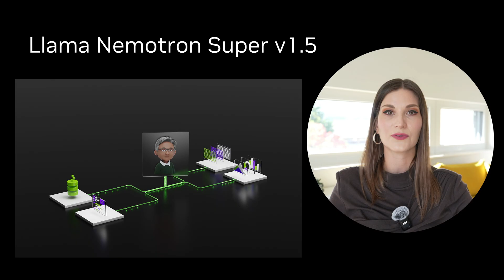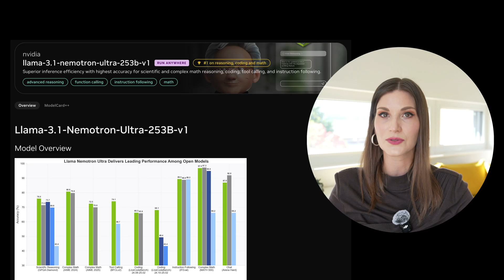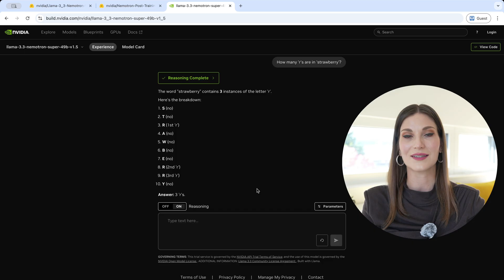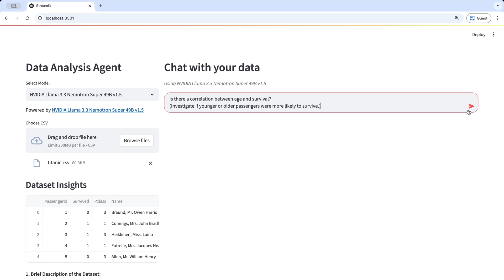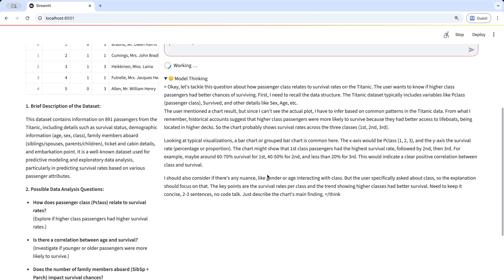How to Create a Data Analyst Agent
This video shows you how to create a data analyst AI agent using Llama Nemotron Super 1.5 49B, a NAS-optimized, open-weight reasoning model. It tops the Artificial Analysis Intelligence Index in the ~70B range—while fitting on a single NVIDIA H100 or NVIDIA H200 GPU for higher throughput and lower cost.

00:00 - Introduction
00:39 - What it is
01:24  - Accuracy
1:53 - Performance
02:20 - Open & transparent
02:59 - Data analysis agent demo
04:46 - Recap